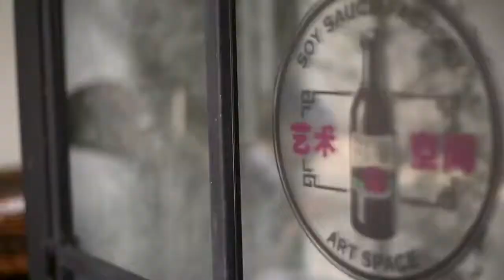Behind The Scenes Cheezesnack no 015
Cover Model : OH+ FUTON
Photo : Anon S.
Stylist : Kajib S.
Video : Prompong R.